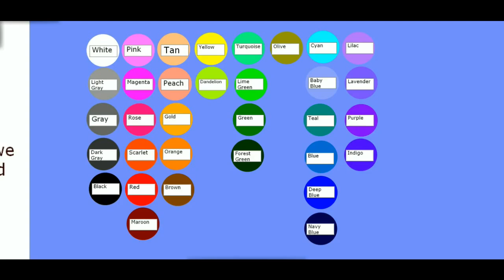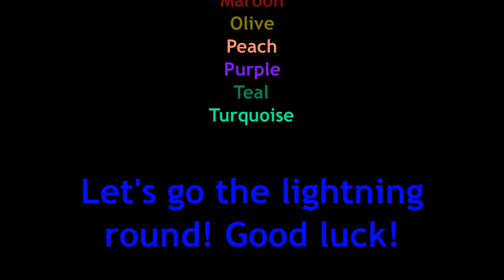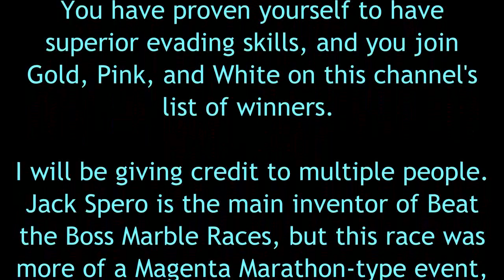Beat the Boss Marble Race #1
...I suppose it isn't really a Beat the Boss Marble Race...